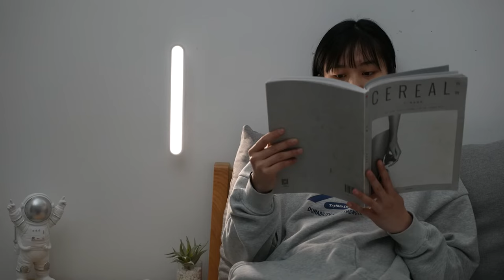Baseus magnetic desk lamp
Baseus magnetic desk lamp: Rotatable Design for a Light Angle You Like.
Fasten it anywhere/Multi-angle rotation/24 hours long battery life/Stepless dimming